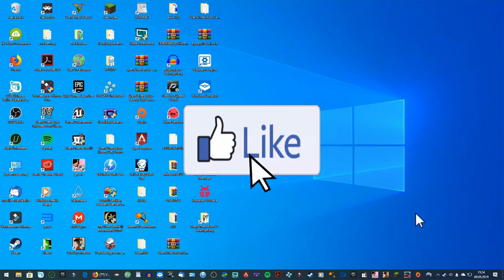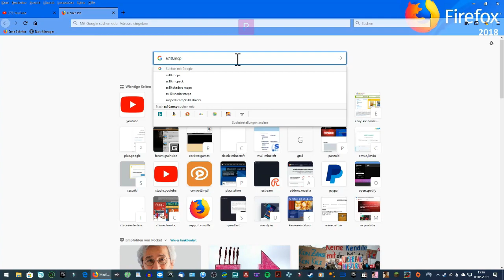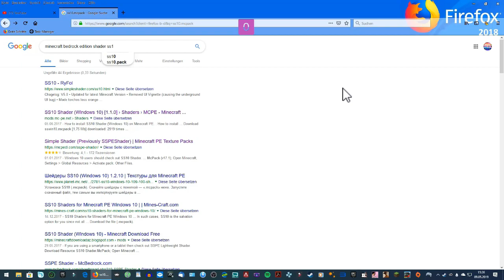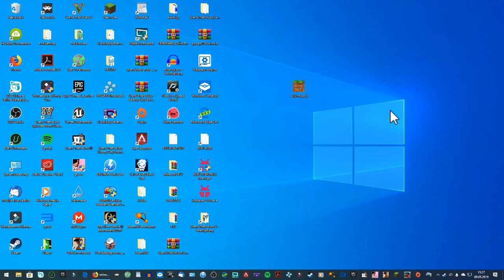Minecraft Windows 10 EDITION und XBox EDITION Shader installieren!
Minecraft kaufen